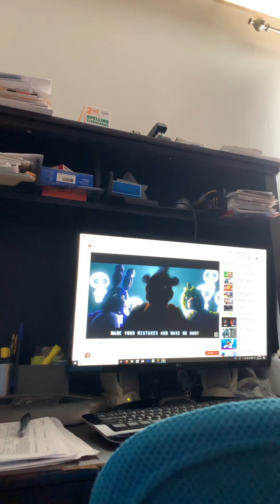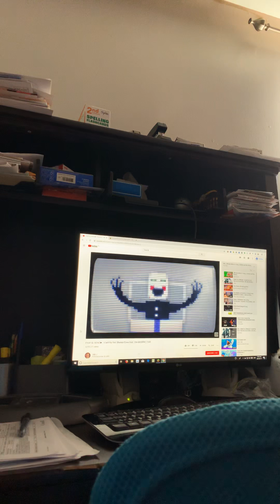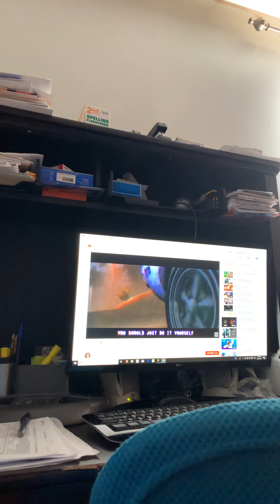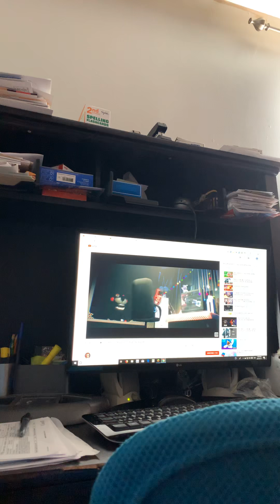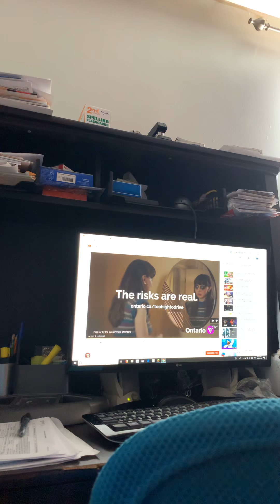Best thing ever